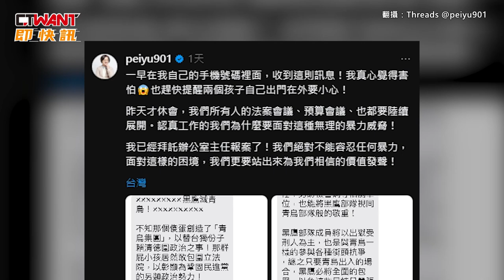CTWANT 政治新聞 / 青鳥小心！不明人士廣發簡訊警告 將成立黑鷹部隊消滅「屁娃兒」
17日，綠委陳培瑜自稱收到一封簡訊，署名「黑鷹部隊總隊長 董念台」，內容透露將集結出獄受刑人，成立部隊，參與各街頭抗爭，全面包圍、消滅青鳥，文末還警告賴清德，多創造美好政績，而除了署名，也附上一支手機號碼。18日，藍委羅廷瑋表示，很多人都收到簡訊，他呼籲，不論支持哪個陣營，都應理性，「我們希望支持者站出來用言語支持，而不是恐嚇、威脅、攻擊，這是不能接受的！」